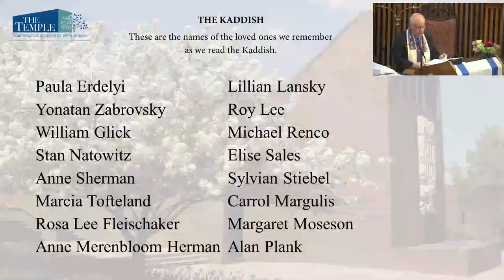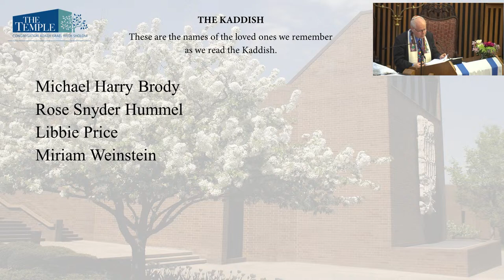B'nei Mitzvah of Norah and Benjamin Corson April 13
Led by Rabbi David, Jennifer Diamond, & Dr. Louie Bailey on piano

To enhance your online worship experience, please note this where you will find a copy of the Reform Movement prayer book, Mishkan T’filah, that you can also utilize on your computer or mobile device during your participation in live streaming Shabbat.

Music at this event/service was licensed by JLicense.

Camera Operator: Kat Young
Director and Producer: Benji Berlow